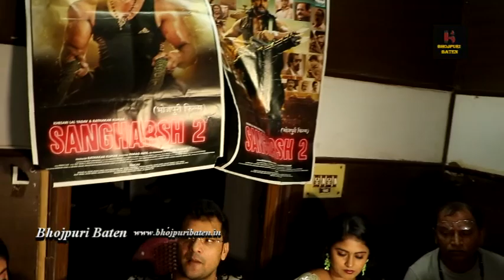अपनी जनता के साथ खेसारी लाल यादव पोहंचे थिएटर के अंदर हो गया बवाल | Sangharsh 2 | Khesari Lal Yadav